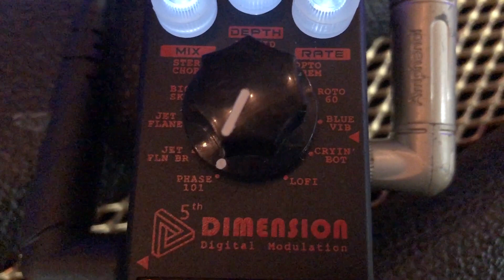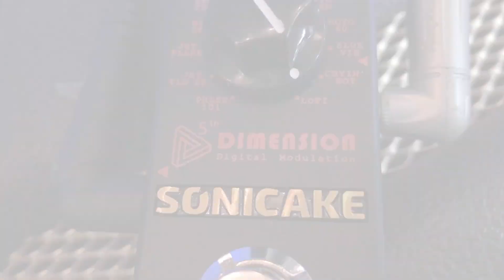Sonicake 5th Dimension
Welcome to this in depth demo and review of the Sonicake 5th Dimension Modulation pedal!